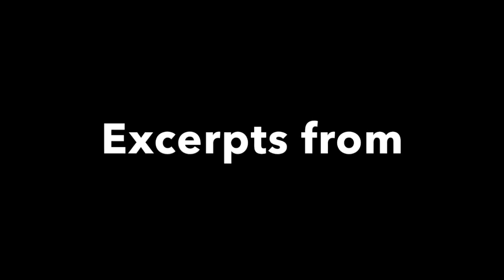Dance Of the Village Elders- Only In The Darkness Can You See The Stars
Excerpts from Dance Of The Village Elders prior to their upcoming showcase and fundraising on Saturday, April 28th 3pm at St. Philip's Church